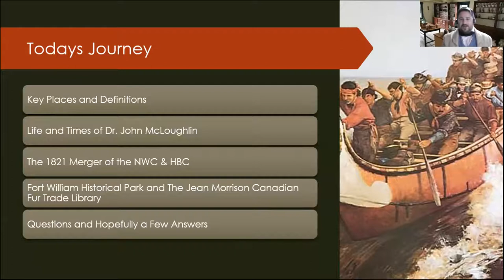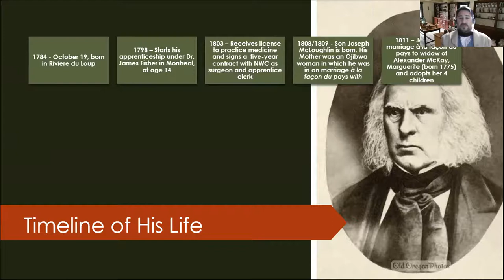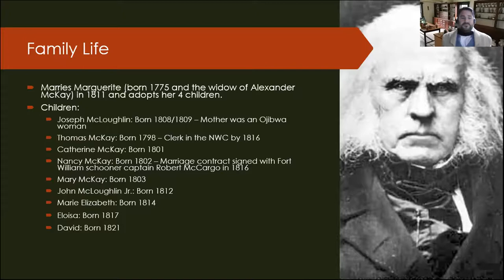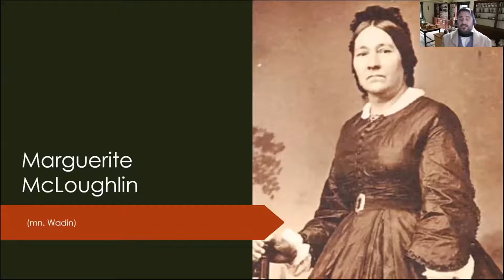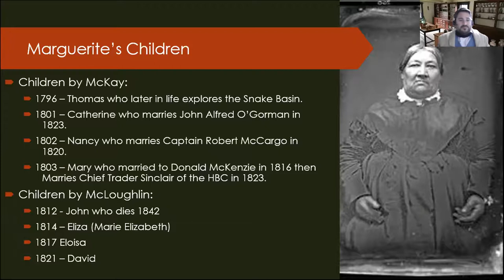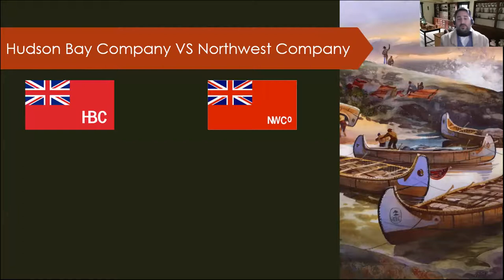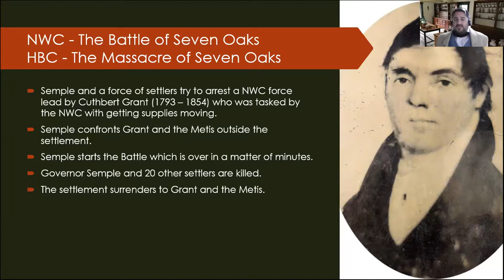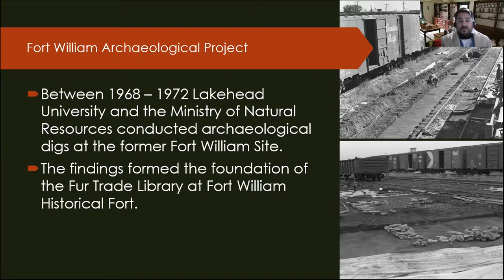Fort William Historical Park Dr. John McLoughlin, the HBC/NWC Merger, and Archival Resources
Learn more about Dr. McLoughlin from a Fort William Historic Park Historian/Interpreter/Re-enactor. Included in the 1821 in Rainy Lake House: Twilight Year of the Fur Trade Study Group Conference

Cook County Higher Education (CCHE) is a non-profit organization established in 1996 to address four critical issues facing our rural remote community: extreme isolation, skilled worker shortages, limited career advancement, and lack of higher education opportunities. With the nearest college or university over 100 miles away, CCHE makes it possible for local residents to earn a certificate, diploma, or degree that leads to living-wage employment right here in our community. In the past 10 years, CCHE has expanded its offerings to include college prep, training & development, and lifelong learning opportunities.